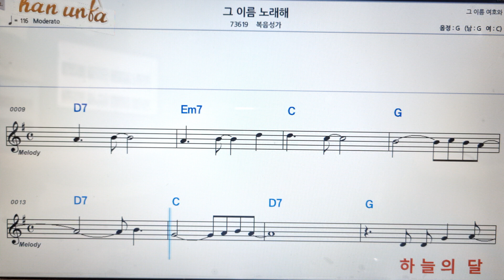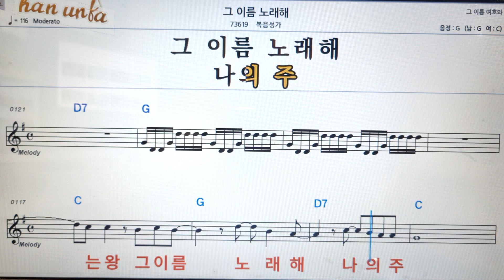그 이름 노래해/복음성가*찬송가👍노래 반주, 코드 악보,가라오케💋Karaoke*Sheet Music*Chord*MR